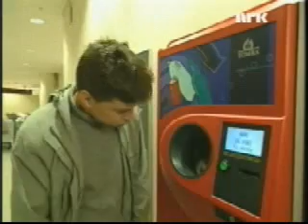Dum i arbejde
Ja, de nordmænd er sgu sjove. Det er da helt fantastisk. Især når de ligger i en
rendesten og kalder på deres mødre, fordi de ikke kan finde hjem til deres hotel
fra jomfru ane gade. Dette klip har dog INTET som helst med det, at gøre. Meeeen
se det lige alligevel. Man får det bedre, af at se på sørgelige nordmænd.